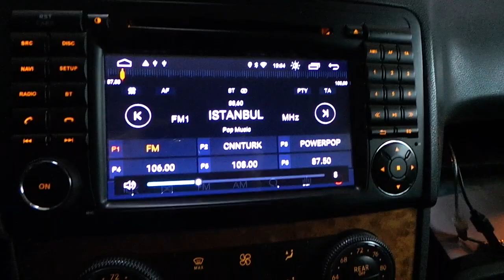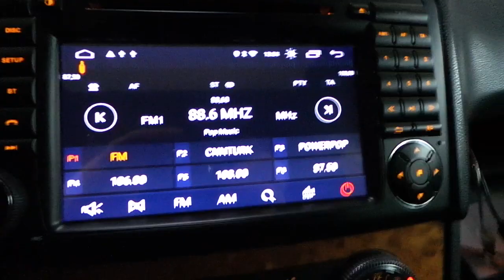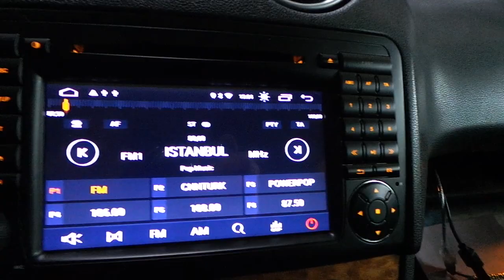Mercedes ML 320 Android 10 0 oem multimedya navigasyon usb dvd geri görüş kamera uygulaması